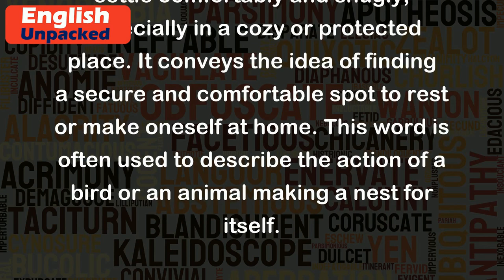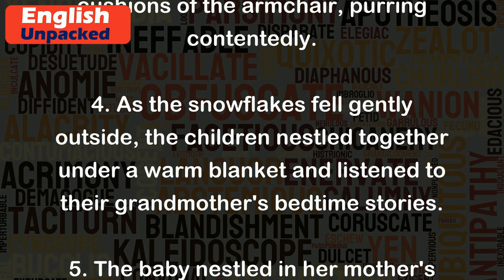Nestle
"Nestle" is a verb that means to settle comfortably and snugly, especially in a cozy or protected place. It conveys the idea of finding a secure and comfortable spot to rest or make oneself at home. This word is often used to describe the action of a bird or an animal making a nest for itself.
Here are a few examples to illustrate the usage of "nestle":
1. The mother bird gathered twigs and leaves to nestle in her nest, ensuring a safe and warm home for her eggs.
2. After a long day of hiking, Sarah found a comfortable spot near the campfire and nestled into her sleeping bag for a good night's sleep.
3. The cat nestled in the soft cushions of the armchair, purring contentedly.
4. As the snowflakes fell gently outside, the children nestled together under a warm blanket and listened to their grandmother's bedtime stories.
5. The baby nestled in her mother's arms, feeling secure and loved.
In all these examples, "nestle" is used to describe the action of finding or creating a cozy and secure place to rest or settle in. It implies a sense of comfort, safety, and relaxation.